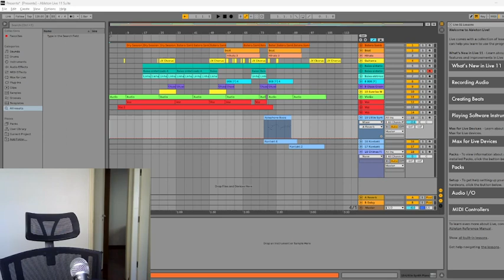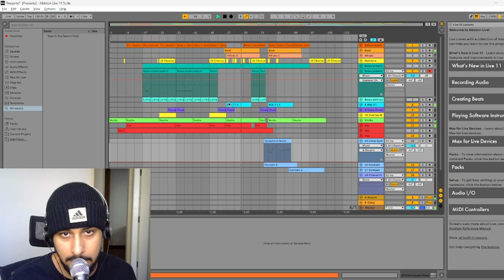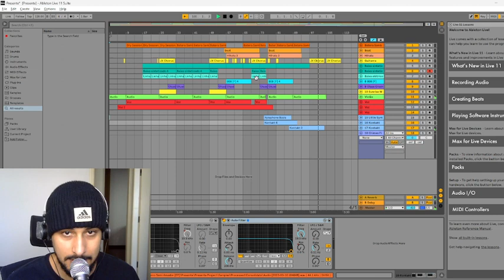Destrinchando uma música minha antes do lançamento | Ableton Live